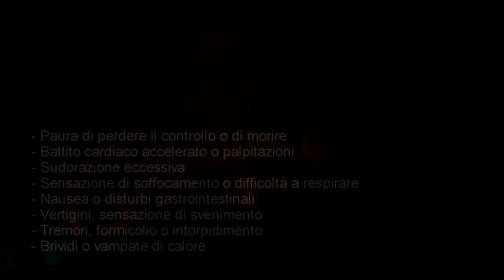Come superare gli attacchi di panico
Gli attacchi di panico (ADP) sono una sensazione di paura intensa e improvvisa che può farti sentire come se stessi per morire o perdere il controllo.

Ma si possono vincere!

E non dimenticare di scrivere nei commenti i tuoi SUGGERIMENTI per i prossimi video!

per leggere la trascrizione del video.